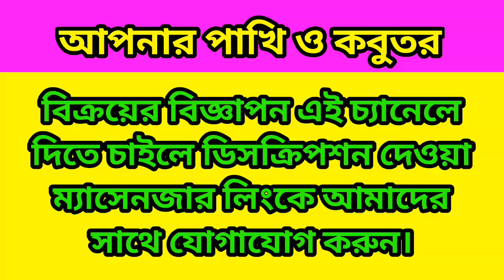বাজরিগার বিক্রয় হবে।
Budgiegar
love birds
parrots
bird cage
birds
cuckoo
cockatiel
vulture
parrots
vulture
sparrow
african grey parrot
songbird
potoo
types of birds
canadian goose
african grey
cuckoo bird
songbird
jackdaw
cuckoo bird
scarlet macaw
lovebird
small parrot
pigeon
harpy eagle
macaw
magpie
cockatoo
bald eagle
seagull
cassowary
peregrine falcon
goldfinch
budgie
bird bath
bird feeder
black bird
turkey bird
swallow bird
robin bird
crane bird
house sparrow
hornbill
finches
dove bird
kite bird

How to hand tame budgies and parakeets – some tips for you ...

How to Tame Your Budgie - Part 1The Beginning : 5 Steps ...

Taming Your Budgie Parakeet - Budgieplace

How to Finger Train a Parakeet in Less Than 2 Days ...

How to Gain Your Parakeet's Trust: 11 Steps (with Pictures)

How to tame a pair of pet budgies? Can you give me ...

How Do I Tame 2 Budgies? - Budgie Bonding and Taming - Budgie ...

Why Your Budgie Is Scared Of You (And What Will Help) – Beak ...